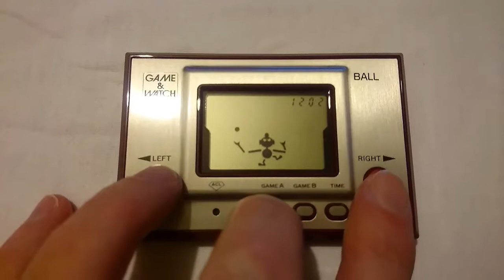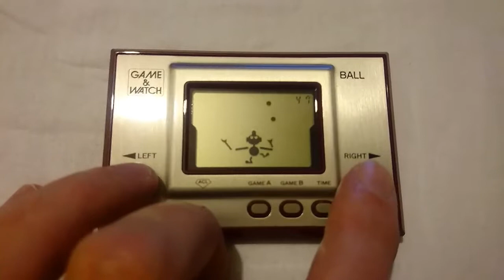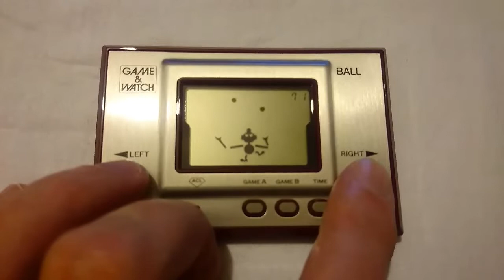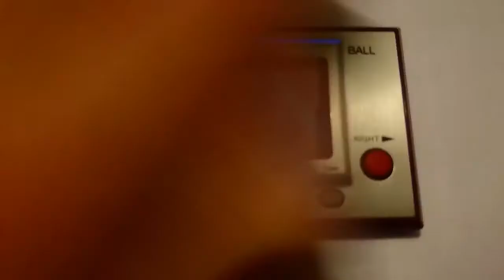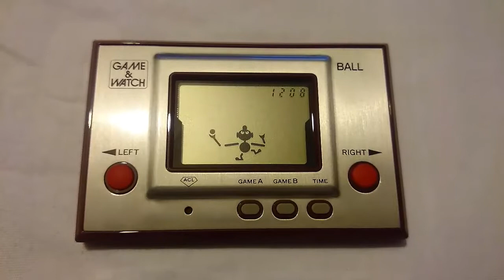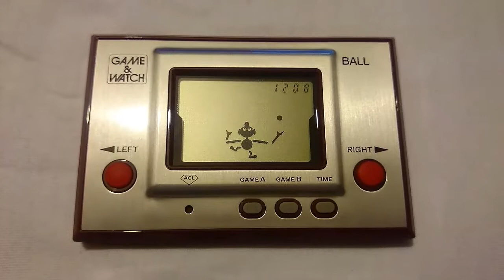Nintendo Game & Watch Ball Reissue Electronic Handheld Game A Gameplay 13.09.17